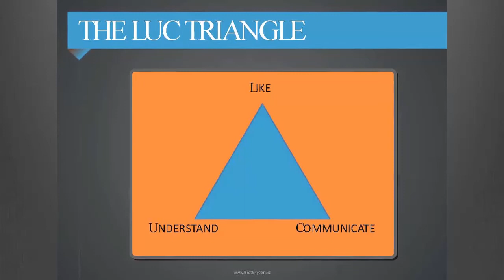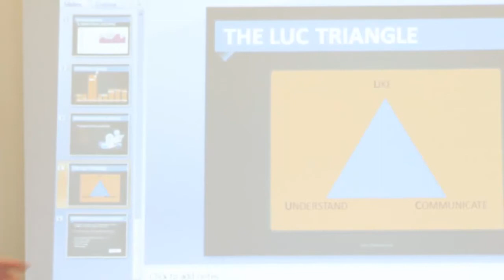People do Business with you because they Like you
This is a great video expaining the fact that people do business with other people they like.  It's a matter of fact that when you understand someone and communicate well with that person, he/she will like you more - and vice versa.  For years I have coached business people to get to know a potential client or partner first...get to understand that person and develop a trust and good communication.  Once this happens, people like one another more and things really start falling into place.